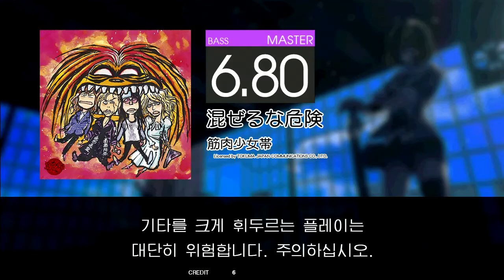GITADORA GuitarFreaks - 混ぜるな危険 (BASS - MASTER)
"Mazeruna kiken"

Artist: 筋肉少女帯
BPM: 155
from GITADORA Tri-Boost
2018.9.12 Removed